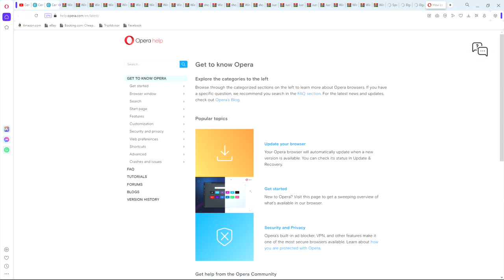Pepsiman Part 6